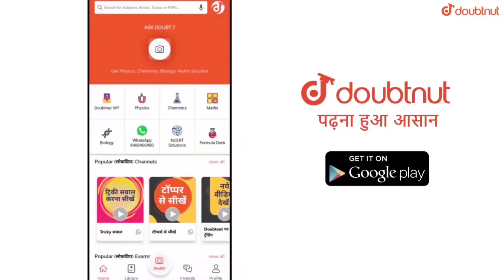NEW CHEER PARK MODE & 4 NEW TITLE IN PUBG MOBILE || 0.19.0 BETA UPDATES IS HERE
More Features

1) Saari important books milengi solved video solutions ke saath

2) Previous year papers, Important PDFs, Question Bank

3) Tips,Tricks & Concept Videos Topic-wise

4) Crash Course, Mock Tests, Quiz

5) India's biggest student's community

& much more

Hello Friends,
Watch this latest video of pubg mobile where I explained about new cheer park mode & 4 new title added.

▶️Intro Song👇
Still Looking

▶️Background Song👇
Ggnoaa and whales NCS